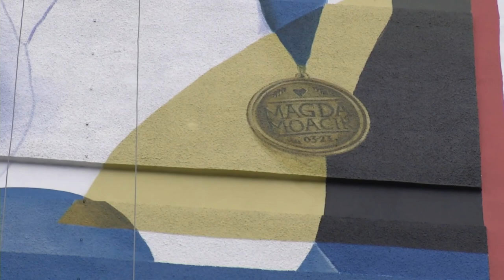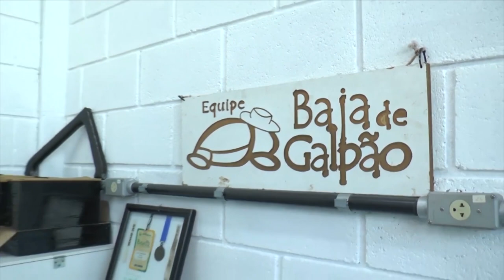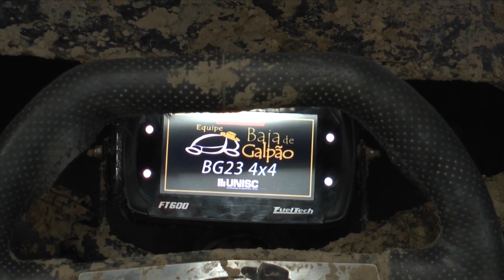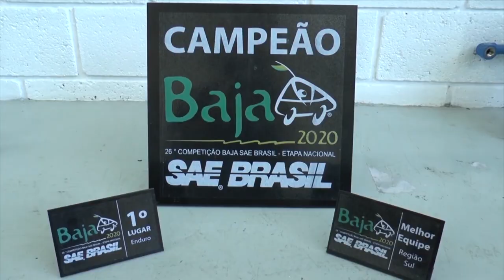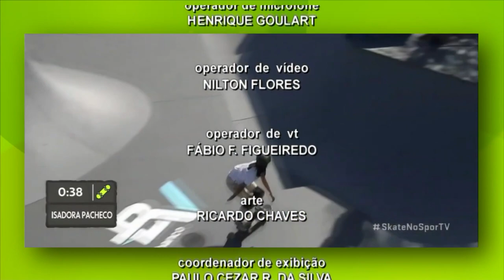TVE Esportes - 18/11/2023